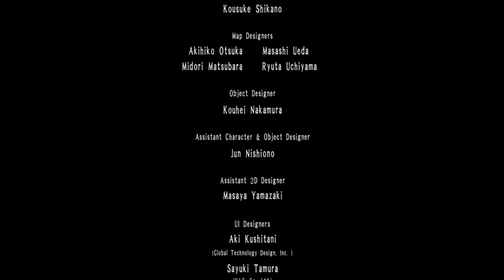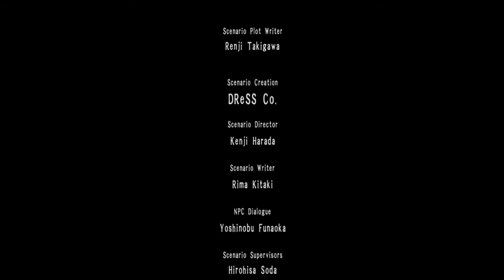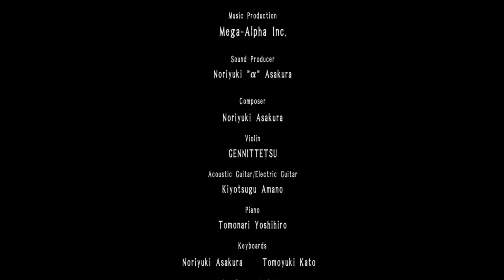Let's Play Way of the Samurai 4: Part 6 - The Tournament (Final)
We get all dressed up for prom and then the end of the video game happens.

Thanks once again to EverSoBritish for gifting the game to us!